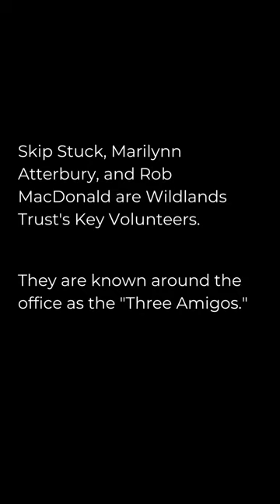50 Years, 50 People: Skip Stuck, Marilynn Atterbury, and Rob MacDonald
Meet the heart and soul of Wildlands Trust: the Three Amigos! Key Volunteers Skip Stuck, Marilynn Atterbury, and Rob MacDonald have donated countless hours to advancing the Trust's mission in Southeastern Massachusetts.

Follow our 50 Years, 50 People series and join our 50th anniversary celebration

Anniversary book photos by Drew Lederman Photography.